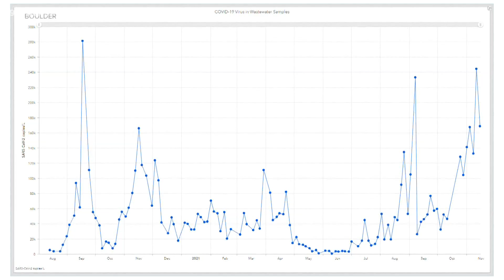CDPHE uses wastewater testing to monitor which COVID variants are spreading in Colorado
Testing wastewater helps epidemiologists see where COVID is spreading and what variants are dominant.

9NEWS (KUSA) is located in Denver, Colorado.